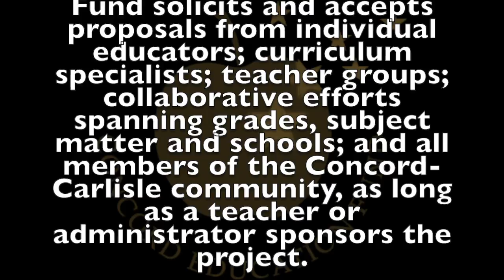Ed Fund Draft